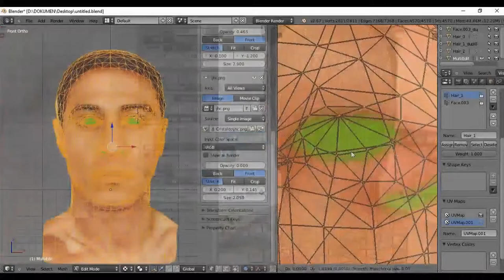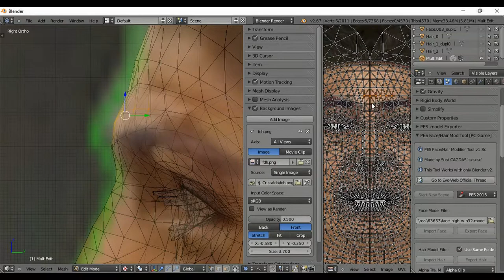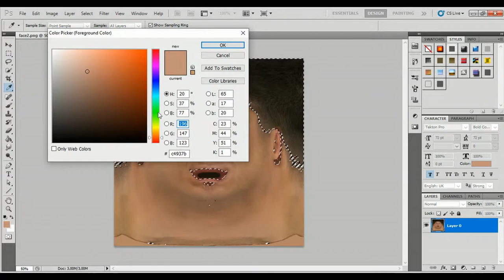PES Faces : Jonathan Cristaldo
Jonatan Ezequiel Cristaldo (born 5 March 1989), nicknamed "Churry", is an Argentine footballer who plays as a striker for Racing Club in the Argentine Primera División.

Thanks to : Konami, Blender Foundation, Suat CAGDAS 'sxsxsx', RigEx, Ejogc327, CN Facemaker

▽ Audio Used:
Track: Naruto Shippuden OST 1 - Track 01 - Shippuuden

Track: Naruto Shippuden Road to Ninja OST - Track 18 - Gama